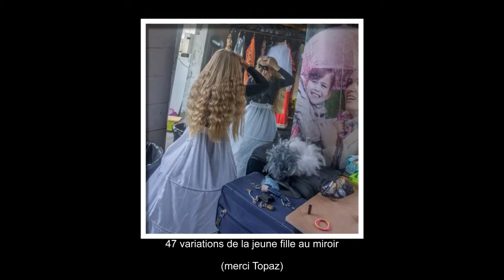jeune fille au miroir variations Topaz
Un exercice de style, mes gammes sur Topaz A.I ( art intelligence)